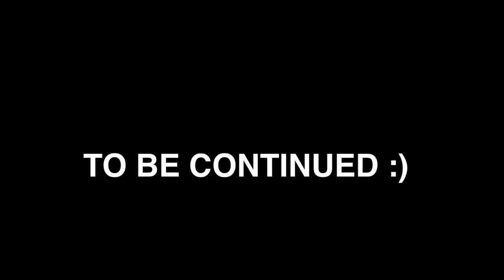Als alles goed gaat zijn we net getrouwd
Ik heb een gigantische verrassing voor Deborah. We gaan hertrouwen in Kos. Want daar zijn we onze ringen verloren.

Mocht je mijn vlog nog niet kennen: Ik ben Hannes Coudenys en ik vlog over mijn leven als ondernemer en vader in België. Ik heb een bedrijf: Hurae en werk voor klanten als VRT, Sony & De Zoo. Samen met mijn vrouw heb ik ook twee winkels in Kortrijk: Creacopy en Kopie Koffie. Grafisch bureau en copyshop maar ook letterpress enzo. We hebben vorig jaar onze zoon Rae Morris geadopteerd uit Guinea.

Post:
President Rooseveltplein 24
8500 Kortrijk

Gefilmd met een Canon 70D